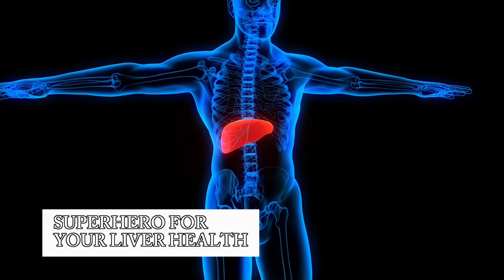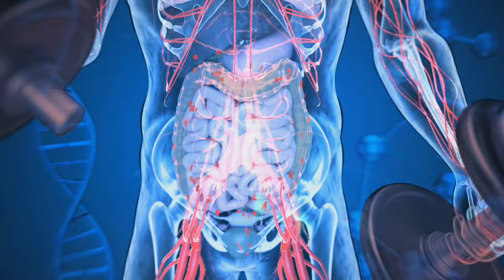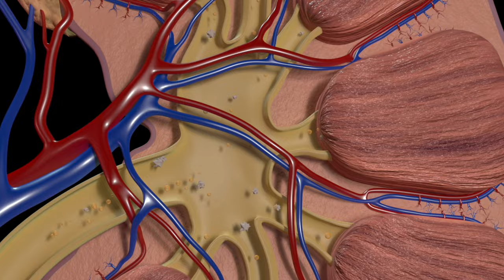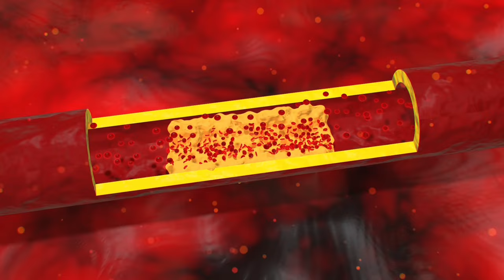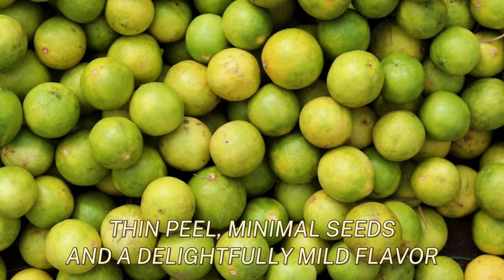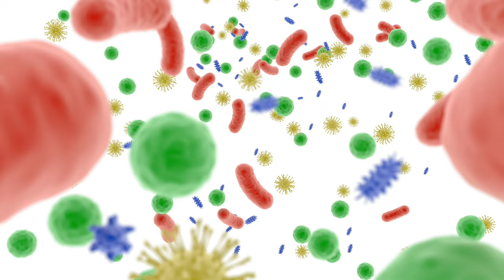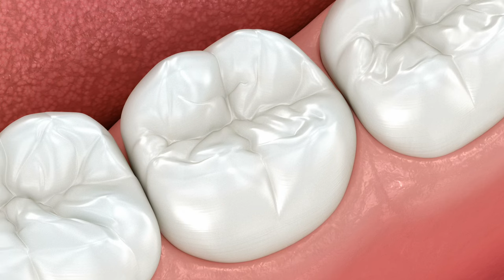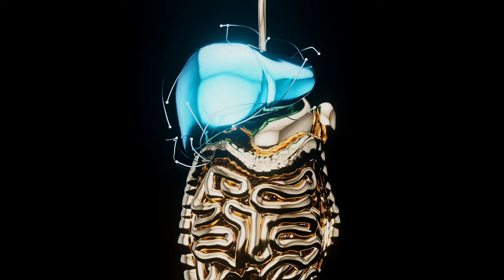🍋 See LEMON's Effect on YOUR LIVER. Shocking! | Longevity Deprocessed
We're delving deep into the surprising effects of lemon on your liver. Prepare to be amazed as we unveil the unexpected ways this citrus powerhouse can impact one of your body's vital organs!

Lemons have long been hailed for their refreshing flavor and myriad health benefits. From boosting immunity to aiding digestion, lemons are a versatile fruit that packs a nutritional punch. But what about their effects on the liver? You might be surprised to learn that lemons can have a profound impact on liver health, and the findings might just leave you speechless!

First, let's explore the role of the liver in the body. As one of the largest organs, the liver plays a crucial role in detoxification, metabolism, and nutrient storage. It filters toxins from the blood, metabolizes fats, and produces bile – essential for digestion. Maintaining optimal liver function is key to overall health and well-being.

Now, let's uncover the shocking effects of lemon on your liver:

Detoxification: Lemons are packed with antioxidants and vitamin C, which support the liver's natural detoxification processes. The citric acid in lemons helps flush out toxins and promote the elimination of waste products from the body. Adding lemon water to your daily routine can help kickstart your liver's detox pathways and keep it functioning optimally.

Fat Metabolism: Research suggests that lemons may aid in fat metabolism, which can benefit liver health. The compounds in lemons, such as polyphenols and flavonoids, have been shown to support lipid metabolism and reduce liver fat accumulation. By incorporating lemons into your diet, you can potentially help prevent fatty liver disease and promote a healthy liver.

Antioxidant Protection: Lemons are rich in antioxidants like vitamin C and citrus flavonoids, which help protect liver cells from oxidative stress and damage. Oxidative stress occurs when free radicals overwhelm the body's antioxidant defenses, leading to cellular damage and inflammation. By consuming lemons regularly, you can bolster your liver's antioxidant defenses and shield it from harm.

Gallbladder Health: The citric acid in lemons may help prevent the formation of gallstones by increasing the solubility of bile and reducing cholesterol levels in the bile. By promoting gallbladder health, lemons indirectly support liver function and prevent complications like gallstone-related inflammation and infection.

Liver Cleansing: Some proponents suggest that lemon juice can act as a natural liver cleanser, helping to flush out toxins and impurities from the liver and gallbladder. While more research is needed to confirm these claims, anecdotal evidence suggests that incorporating lemon water or lemon juice into your diet can promote a feeling of cleansing and rejuvenation.

The effects of lemon on your liver are indeed shocking – in the best possible way! From supporting detoxification and fat metabolism to providing antioxidant protection, lemons are a liver-friendly fruit that deserves a place in your daily routine.

So, the next time you reach for a refreshing glass of lemon water or squeeze some lemon juice over your salad, know that you're not just tantalizing your taste buds – you're also giving your liver a powerful boost!

Join the conversation in the comments below – have you experienced the liver-loving benefits of lemons? We'd love to hear your stories!